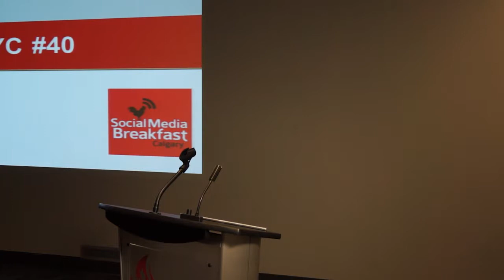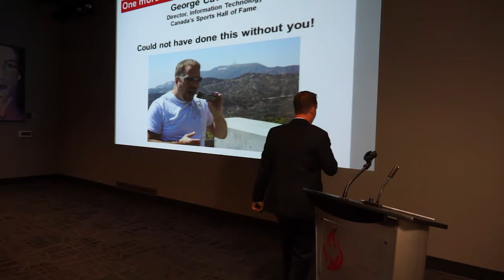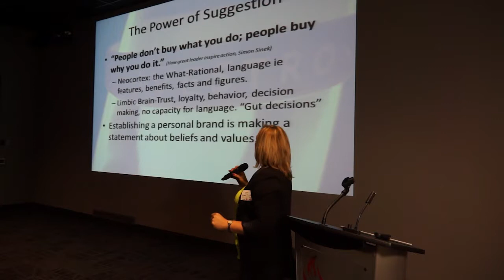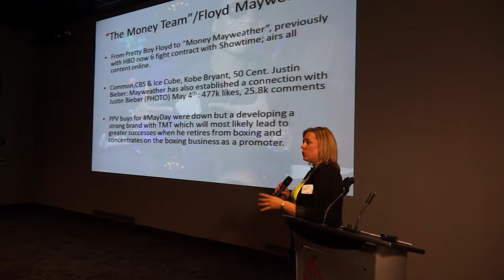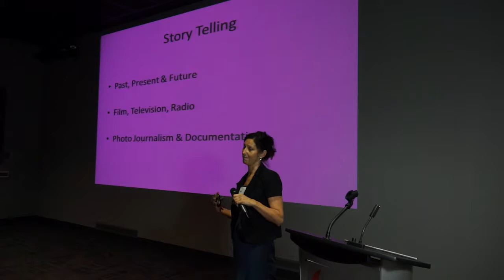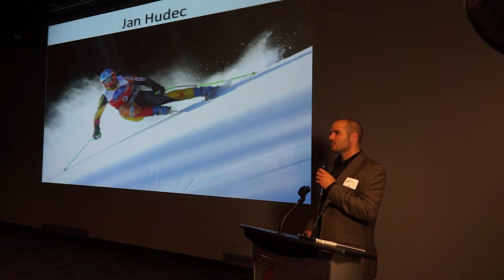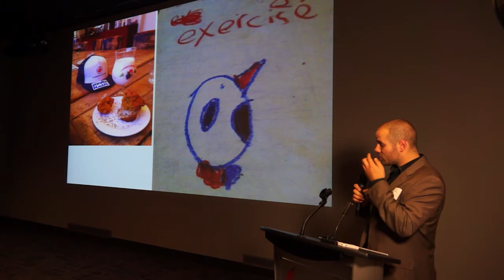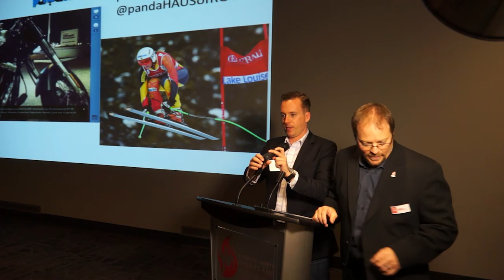SMByyc #40: The Digital Athlete - Social Media and Sports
Social Media Breakfast Calgary #40
8:30 am -- 10:30am, Friday, May 24, 2013
Calgary Sports Hall of Fame

The Calgary Social Media Breakfast (SMBYYC) is pleased to announce the May Topic:

The Digital Athlete: Social Media and Sports
In the new digital landscape of communications many athletes, coaches and teams want to capitalize on possibilities and develop their brands for success. Sports fans consume brands and sports in a whole new way with unlimited and measurable rewards. Anyone involved in the sports industry needs to learn how to develop and curate a communications and media strategy to deal with the complexities of changing technologies. We'll show you why athletes need to create a brand and get involved in social media as part of an integrated communications strategy.

Jan Hudec will be speaking about his personal experience with branding and social media, followed by a SMBYYC first: A scavenger hunt in Canada's Sports Hall of Fame featuring prizes from our fabulous sponsors!
Post discussion, audience questions will be answered in an interactive Q&A.

When: Friday, May 24, 8:30 a.m. - 10:30 a.m. *presentation will begin at 9:00 am
Where:  Calgary Sports Hall of Fame
169 CANADA OLYMPIC ROAD SW, CALGARY, AB T3B 6B7

About the Guest Speakers:
Janet Doyle
Janet Doyle holds a BA in Kinesiology and Law & Society from York University and a Diploma in Business Management from Humber College. Her professional experience includes roles at Maple Leaf Sports & Entertainment hosting NBA, NHL, NLL, and MLS events including the FIFA U20 World Cup. She has managed social media campaigns for Redpath Sugar, Help Conquer Cancer, and the Lake Louise Ski Area.  Currently she is a freelance marketer specializing in corporate partnerships and engagement with an interest in sponsorship activation and athlete branding.

Cara Azevedo
Cara Azevedo has had some extraordinary opportunities to research, design and implement everything from new technologies to new business models over the last couple of decades. Each time, she has engaged fully and enjoyed the privilege of watching her imagination, innovation and integration positively impact the projects she manages. For the past 20 years, she has been continuously involved with media at various levels - working with and creating companies such as Visionworks, 3DB and OnLineLiveTV. Cara was recently nominated for the Canadian WebBlog Awards in the areas of Pop Culture and Entertainment among other categories for her success as a writer. Currently, Cara is the lead strategist at Carazcom. Some of Cara's most recent projects include Media Management with the National Film Board of Canada, Guest Speaker at Edmonton International Film Fest and is currently managing a Political Campaign.

Together, Janet and Cara operate Dynamic Sports Media (DSM) a leader in Media Relations, Communications and Sponsorship in the Canadian sports industry. They offer Athlete Branding, Sponsorship Activation Strategy, and Communications Seminars for athletes, teams and coaches.

Jan Hudec
Jan Hudec is a professional ski racer with Alpine Canada and 2010 Olympian. Committed to skiing, Canada and his team, in 2011 Jan was in the humble position of having to ask for help to continue his racing career. His community rallied around him and after raising the funds necessary to continue racing, he went on to lead his team in points and World Ranking in two disciplines. In 2012 Jan founded the pandaHAUS with a vision to support fellow athletes and "change the way we succeed".